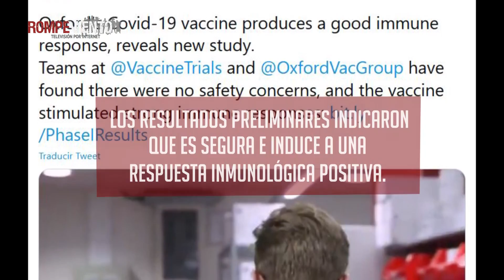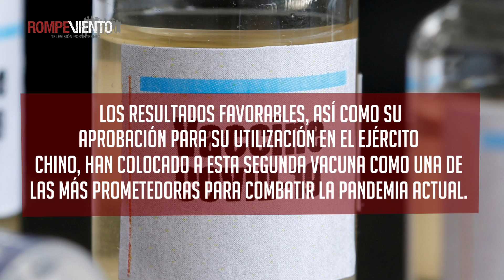Avanza‌ ‌vacuna‌ ‌contra‌ ‌la‌ ‌COVID-19‌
Luego de pruebas de ensayo para determinar la viabilidad de la vacuna contra la COVID-19 de la Universidad de Oxford, los resultados preliminares indicaron que es segura e induce a una respuesta inmunológica positiva.